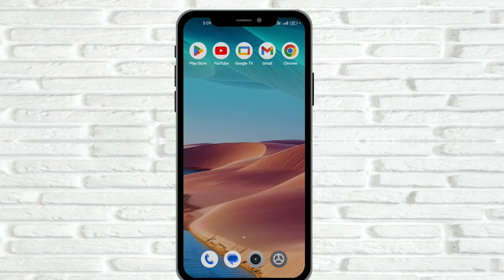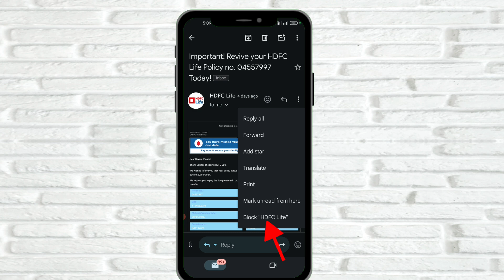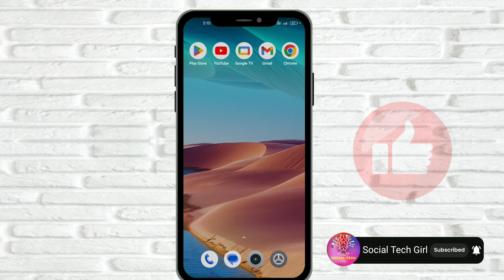Gmail me kisi ko block kaise kare! Gmail par block kaise kare! How to Stop mails in Gmail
Hello dosto, Aaj ki is video me Maine aapko bataya hai ki aap kaise apne Gmail me kisi bhi person ya kisi bhi website ko aasani se block kar sakte hai. Maine bilkul simple aur aasan tarika bataya h.Umeed h aapko ye video pasand aayegi.😊

gmail par block kaise kare
mail block kaise kare
gmail par kisi ko unblock kaise kare
gmail me block kaise kare
gmail par kisi ko block kaise kare
gmail se kisi ko block kaise kare
mail ko block kaise kare
gmail me unwanted message ko block kaise kare
gmail me mail block kaise kare
how to block someone on gmail from sending you emails
block someone on gmail
how to block someone in gmail
how to block getting emails from someone on gmail
how to block spam emails on gmail
how to block email in gmail
block people on gmail
how to block people on gmail